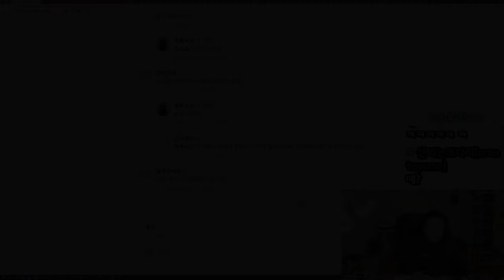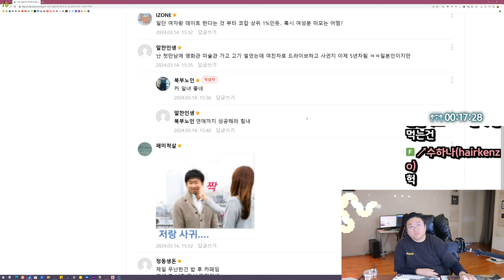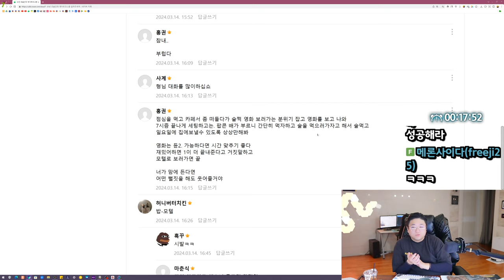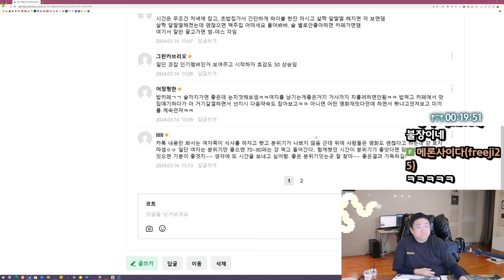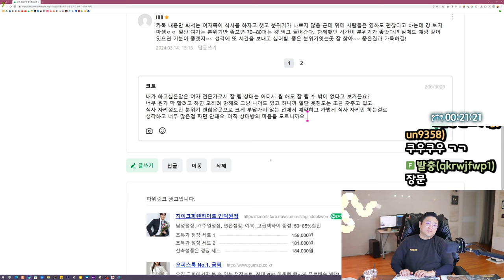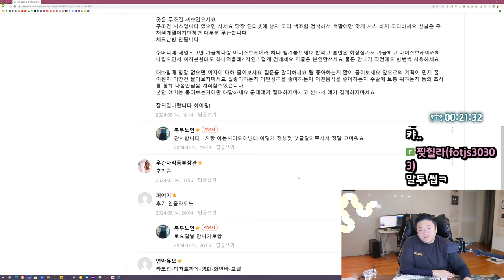형이 하라고 하는대로만 해 친구야 (24.03.14-1)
[음원출처]